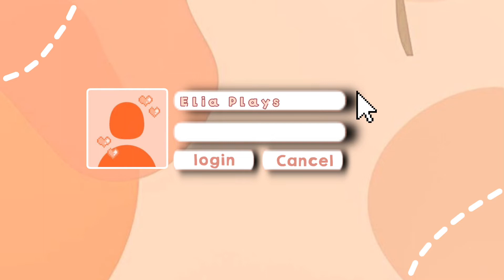Second Intro! || This intro is for Tutorial’s || { Elia Plays } INTRO2 🍪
Hey how are you of that’s good! have a cooki3 🍪 okie
now have this 🧋 and this 🍩 and more of this 🍪
oke now bye!!! oops forgot one 🍎🧃 there now healthy stuff
you don’t need to eat it if you dont want tooo….
I CAN EAT IT😋 heheeheh oke now bye 👋